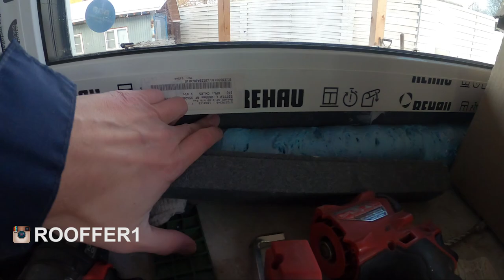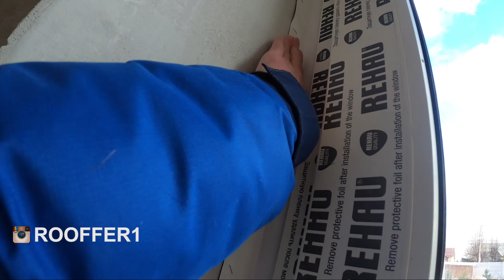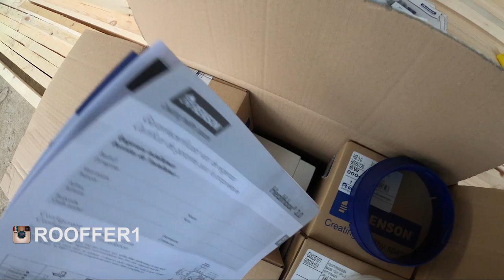Стройка моего загородного дома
Продолжаю рубрику строительство своего загородного дома. Давно ни чего не выкладывал, потому что на этом участке временно работы не велись. Обустраивал свою дачу, так чтобы, после демонтажа старого дома, можно было где то жить. Дачу сделали, теперь можно возвратиться к этому дому. Небольшой обзор проделанных и дальнейших работ.